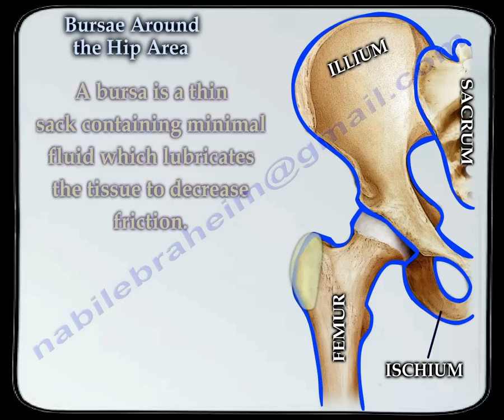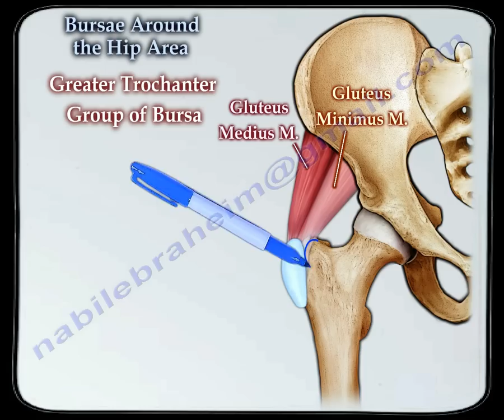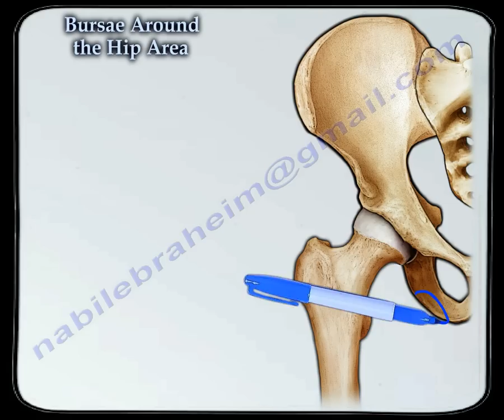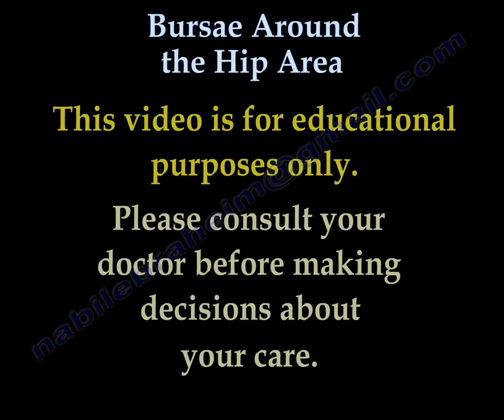Bursitis Around The Hip - Everything You Need To Know - Dr. Nabil Ebraheim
Dr. Ebraheim’s educational animated video describes the bursae / bursitis around the hip joint.
There are multiple bursae located around the hip joint. These bursae are present where friction normally occurs between bones, muscles, and tendons. A bursa is a thin sack containing minimal fluid that lubricates the tissue to decrease friction. There are three different types of bursae located around the hip area:
1-Greater trochanter group of bursa
2-Iliopsoas bursa
3-Ischial bursa
Three main bursae around the greater trochanter of the femur:
1-Sublguteus medius bursa: smaller bursa between the gluteus medius muscle and the greater trochanter, just medial to the trochanteric bursa.
2-Trochanteric bursa located just superficial to the greater trochanter and the attachments of the gluteal muscles. If the trochanteric bursa becomes irritated and inflamed, this can lead to trochanteric bursitis.
3-Sublgluetus minimus bursa: lies beneath the gluteus minimus tendon at the anterosuperior edge of the greater trochanter.
Some people believe that there are over twenty bursas around the greater trochanter of the femur. Needling of the bursa in different directions may be helpful when the physician injects steroid into the bursa. Trochanteric bursitis is often associated with iliotibial band syndrome.
Iliopsoas bursa: lies between the iliopsoas muscle at the front of the hip joint and the underlying bone. Transverse section of the hip joint showing the iliopsoas bursa in relationship to the joint.  The bursa may become irritated and inflamed due to friction from the iliopsoas muscle where it crosses the hip joint.
Ischial bursa: it is also called “weaver’s bottom” or “ tailor’s seat”. The bursa prevents friction between the gluteus maximus and the ischial tuberosity. The bursa is located on the posterior side of the ischium. Bursitis of the ischial bursa may be caused by prolonged sitting on a hard surface which aggravated the bursa. Patient will complain of tenderness and pain in the buttock area during sitting.